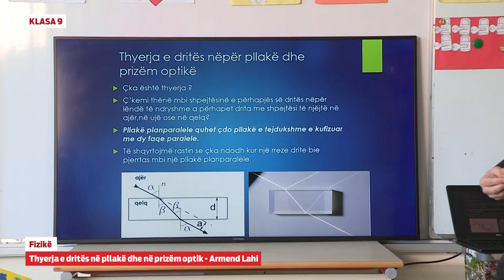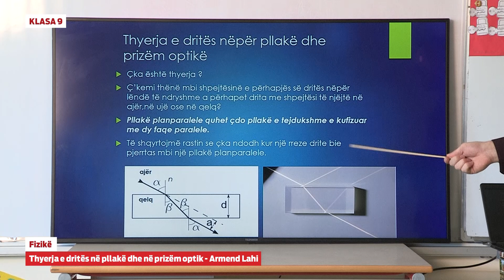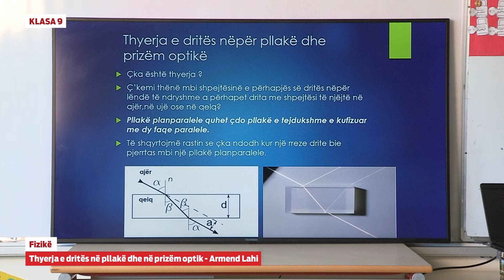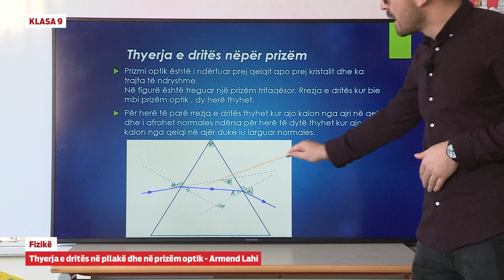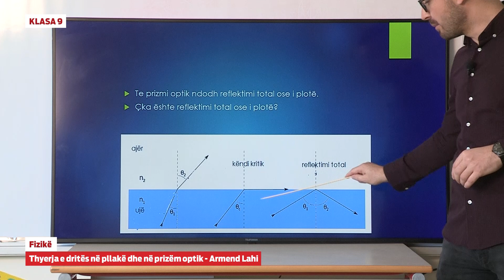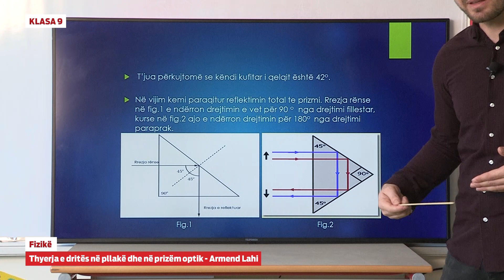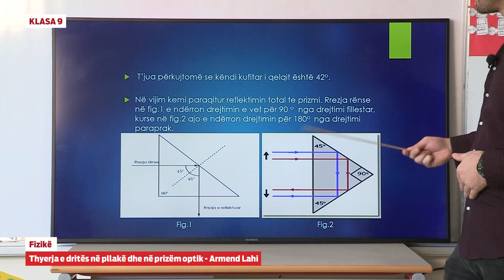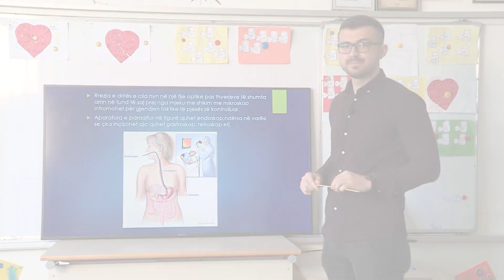9811 Klasa 9 Fizikë - Thyerja e dritës në pllakë dhe në prizëm optik